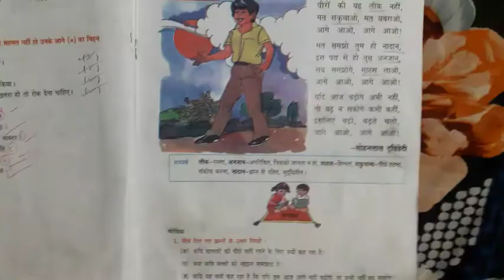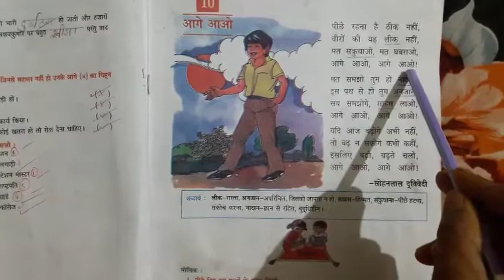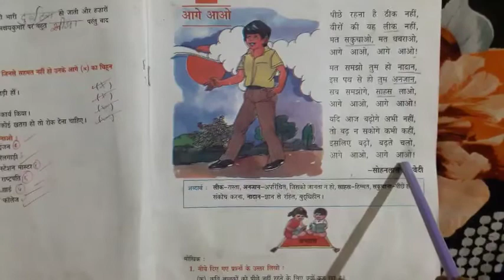CLASS -2, HINDI, LESSON-10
आगे  आओ (कविता) ,Home work-शब्दार्थ  अपनी कापी में लिखो एवं कविता याद  करो  ।